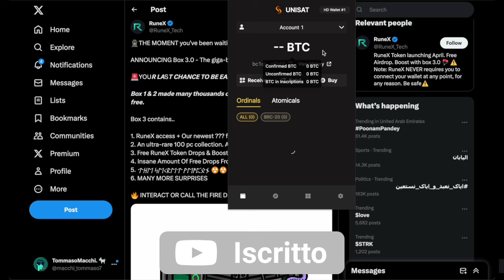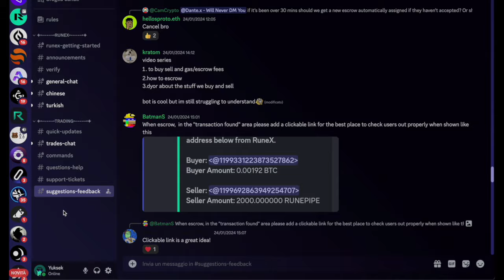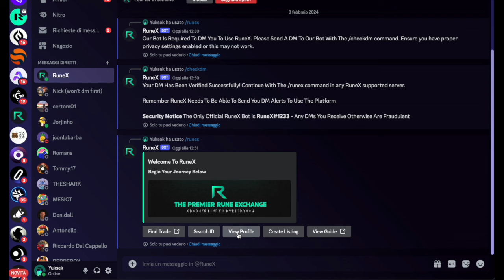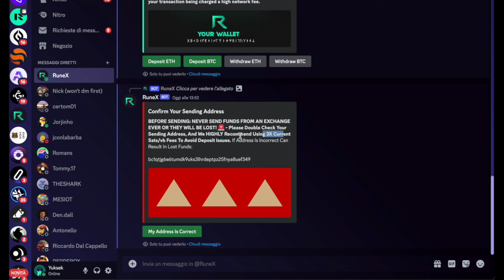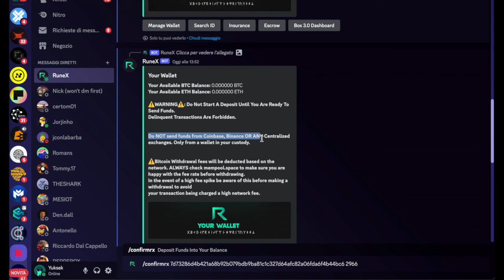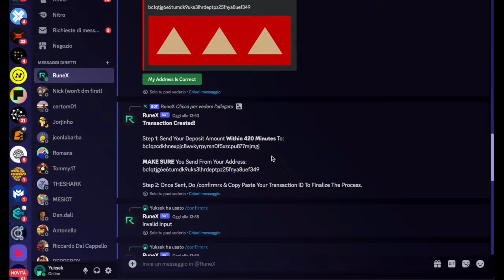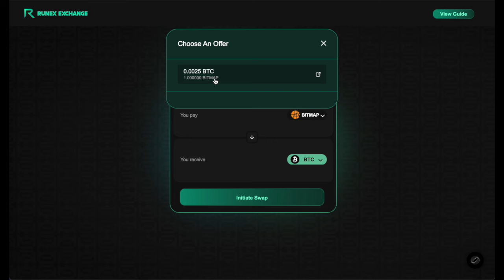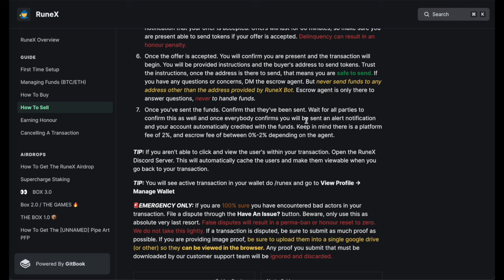⚠️ AIRDROP su BITCOIN: CONFERMATO!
Benvenuti Cryptoaffezioanti ☕️

Oggi siamo su una tematica importante, perché trattiamo di Bitcoin e più nello specifico di un Dex che ha utilizzerà bitcoin per svilupparsi a pieno.

Come sempre ciò che si sviluppa su Bitcoin è un pò più complesso del solito rispetto ai soliti EVM che vediamo.

Però i volumi sono grandi è sottofarmato e questo apre le porte per rewards molto interessanti!

Guardate prima il video e fate le vostre considerazioni prima di iniziare, perché bisogna avere ben chiari i passaggi per sicurezza vostra!

Ricordatevi che questi video non sono e non vogliono essere consigli di investimento ma curiosità che vi portò, siccome le trovo interessanti con le quali poter interagire se si volesse.

📚  LINK OPERATIVI

📚CAPITOLI

00:00 Introduzione
00:58 Panoramica Progetto
02:02 Passaggi Airdrop (MASSIMA ATTENZIONE!!)
15:24 Conclusioni

🪂 LINK UTILI